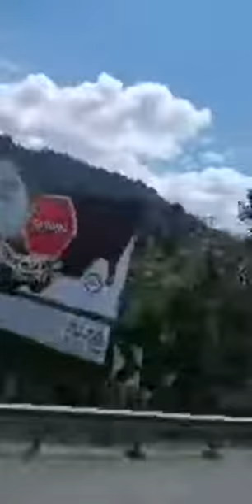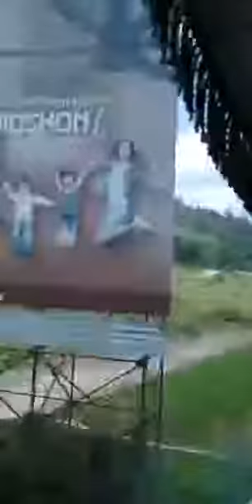في الطريق إلى كوالا_بيرليز On my way to Kula_berlis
ميني لايف للكاتب السوداني : مزمل_الباقر Muzamil_Albagir في الطريق إلى كوالا_بيرليز Kula_berlis حيث اللون الأخضر سيد الألوان

تم هذا البث المباشر من خلال حساب الكاتب بموقع فيسبوك عبر الرابط التالي